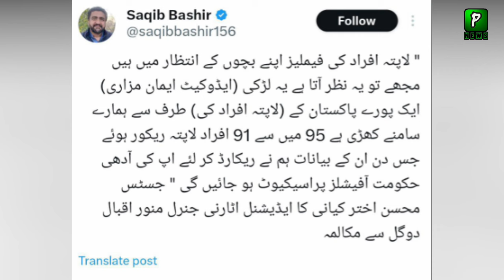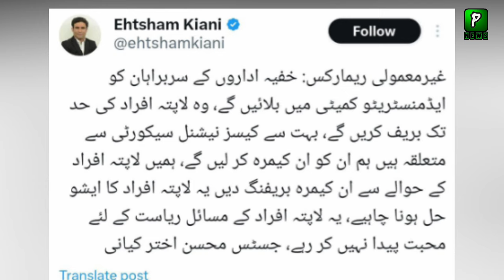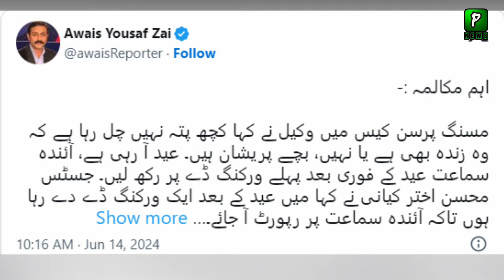Justice Kayani Remarks On Kashmiri Citizen Abduction | Analysis | Imran Khan | Azad Kashmir Latest